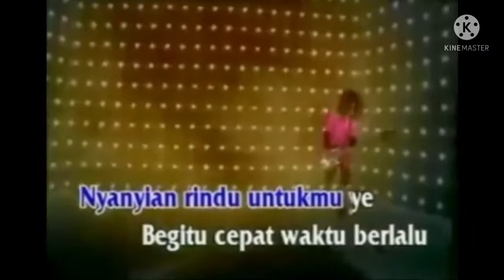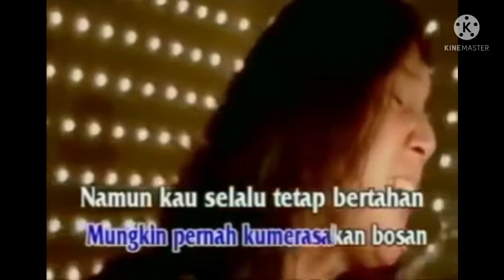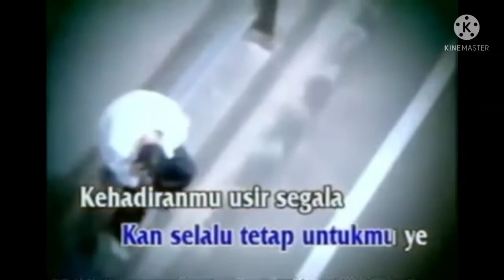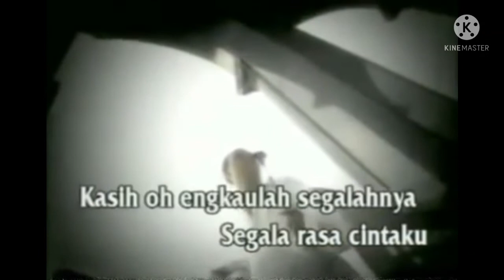Boomerang : Kehadiranmu (Karaoke)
Boomerang : Kehadiranmu (Karaoke, -0.50, Gb Minor Key)